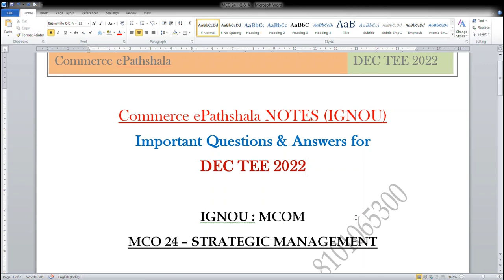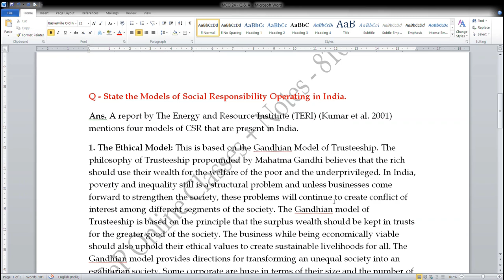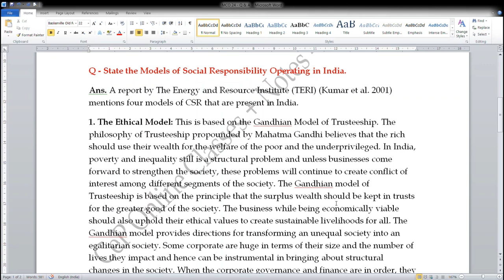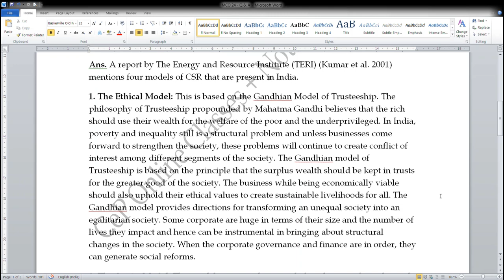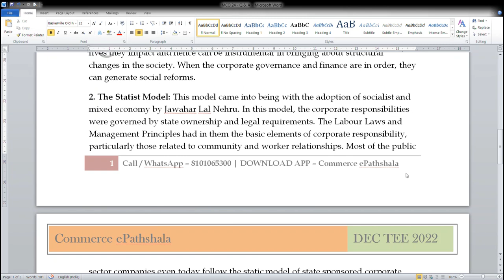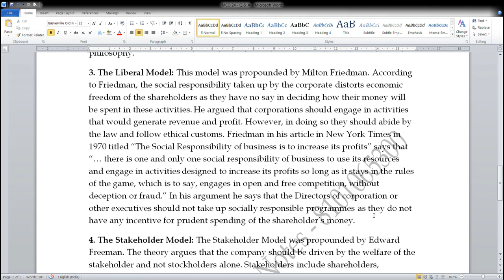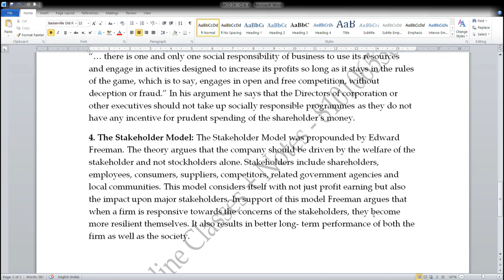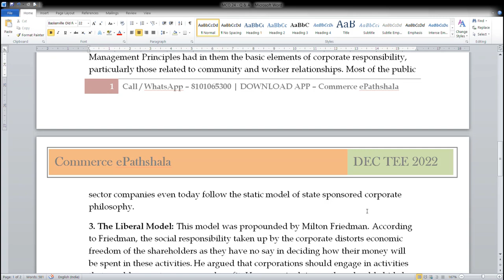IGNOU : MCOM : MCO 24 : Q - STATE THE MODELS OF SOCIAL RESPONSIBILITY OPERATING IN INDIA.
Commerce ePathshala

MCO 15 -